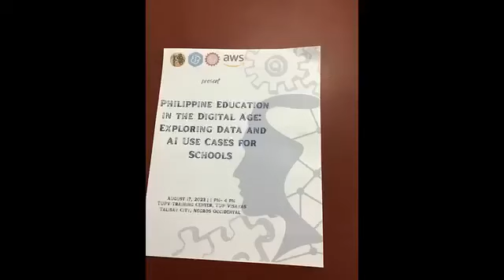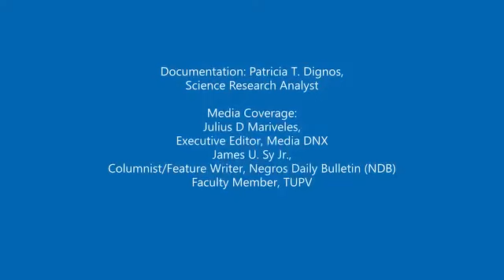Artificial Intelligence Seminar Highlights